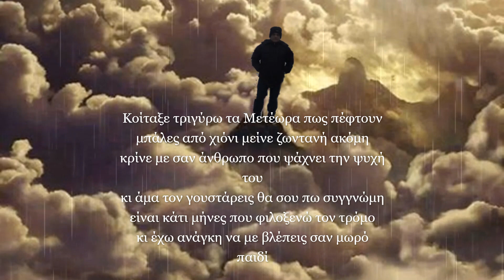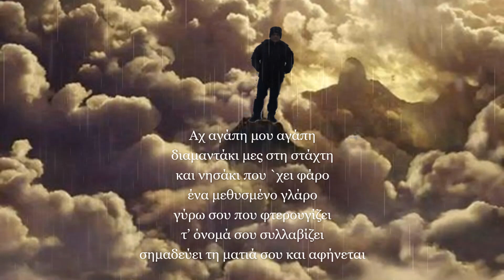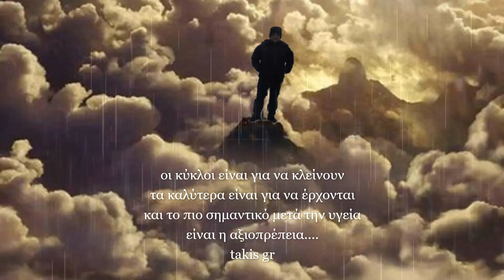ΟΙ ΨΥΧΕΣ ΚΑΙ ΟΙ ΑΓΑΠΕΣ - ΒΑΣΙΛΗΣ ΠΑΠΑΚΩΝΣΤΑΝΤΙΝΟΥ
Στίχοι Απόστολος Μπουλασίκης
Μουσική Απόστολος Μπουλασίκης